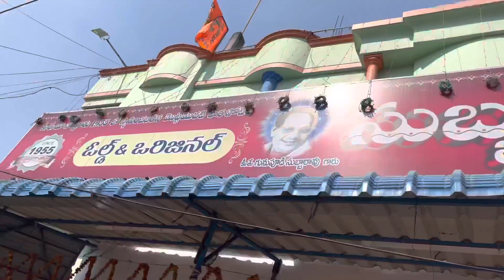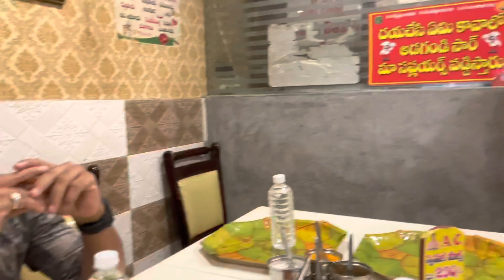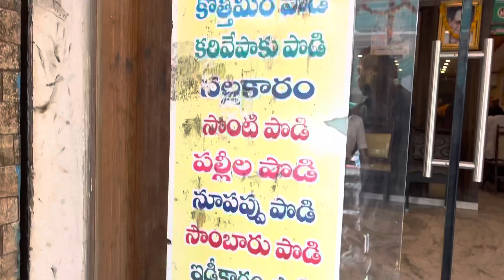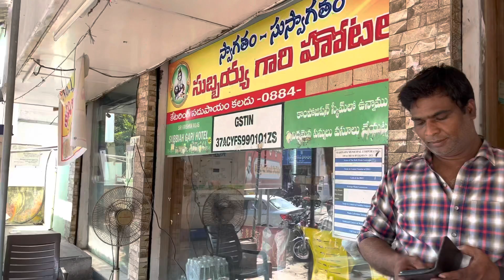కాకినాడ సుబ్బయ్య గారి హోటల్ లో ఎన్ని రకాల ఐటమ్స్ వడ్డీస్తారు అంటే